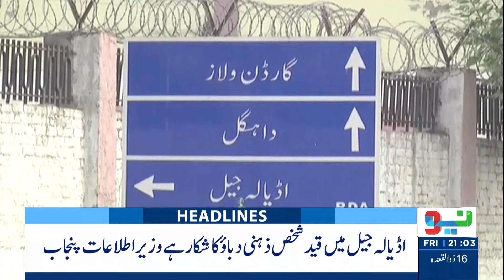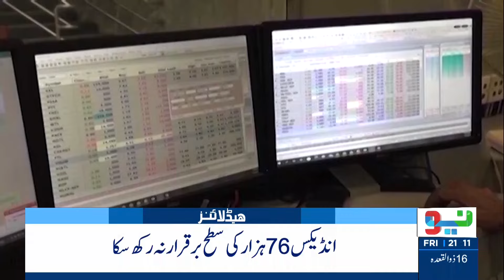CJ Lahore High Court In Action | Headlines 9 PM | 24 May 2024 | NEO News